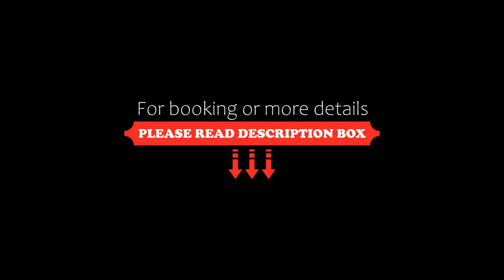Hotel Château Des Alpilles, Saint-Rémy-de-Provence, France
About Property:
Boasting a swimming pool, Hotel Château des Alpilles welcomes you in a luxury setting. It is set in a 19th-century mansion in the heart of a century-old park.
Château des Alpilles offers various accommodation spaces: stay in a room in the castle, in a suite in the Mas du Cyprès country-house or in one of the little houses set in the park. All the rooms feature a luxury decor combining tradition and modernity.
The hotel’s restaurant serves delightful cuisine wi...
Property Type: Hotel
Address: Route du Rougadou, 13210 Saint-Rémy-de-Provence, France
Searching For
1. Hotel Château Des Alpilles - Saint-Rémy-de-Provence - France
2. Hotel Château Des Alpilles - Saint-Rémy-de-Provence - France Address
3. Hotel Château Des Alpilles - Saint-Rémy-de-Provence - France Rooms
4. Hotel Château Des Alpilles - Saint-Rémy-de-Provence - France Amenities
5. Hotel Château Des Alpilles - Saint-Rémy-de-Provence - France Offers and Deals
Audio Credit:
Track Title: Reasons To Hope
Artist: Reed Mathis